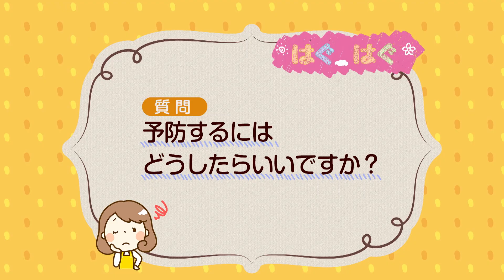【公式】「歯ぐきの腫れ 歯肉炎に注意！」（6月11日放送）｜テレビ西日本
6月11日にテレビ西日本で放送された内容です。

「はぐはぐ」は、日々子育てをがんばる家族を応援する「子育て家族」応援番組！子育てに関すること以外にも家事全般や収納などのお困りごとから、プレママ中の心配ごとや、イクメンパパからの質問にも答えます。